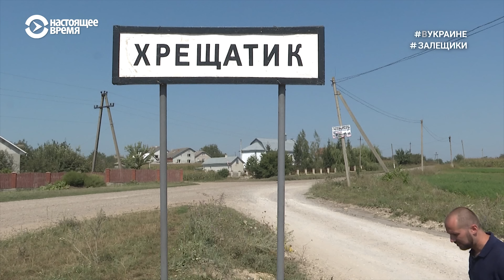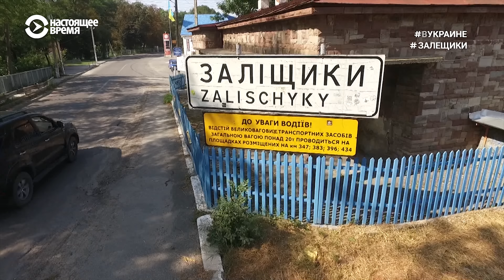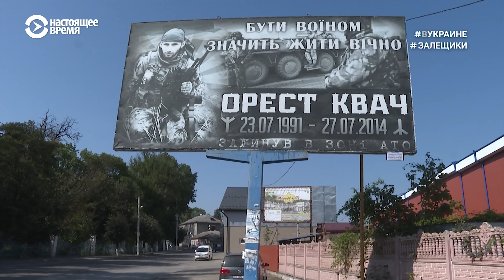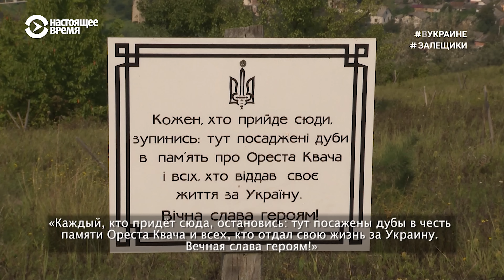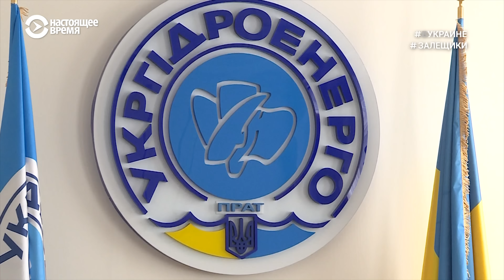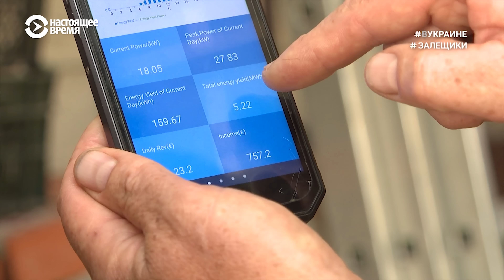Залещики: помидорное Колорадо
Маленький городок в Тернопольской области, опоясанный рекой Днестр. Необычный, схожий со Средиземноморским, климат тех мест сделал почву особенно плодородной. Местные жители каждый год собирают богатый урожай овощей и фруктов. Но именно помидоры прославили Залещики на всю Украину. Сюда съезжаются покупатели со всей Украины за сочными ранними (и не только) помидорами всевозможных сортов.